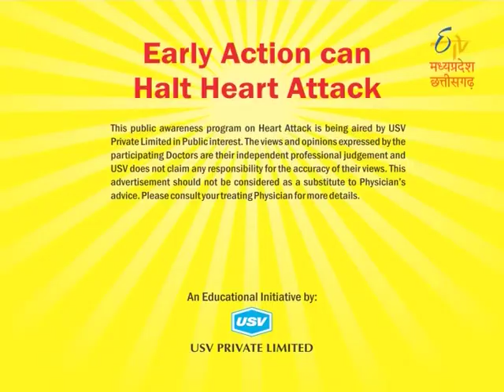Dr A K Pancholia 3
Physician & Cardiologist, Arihant Hospital & Research Centre, Indore